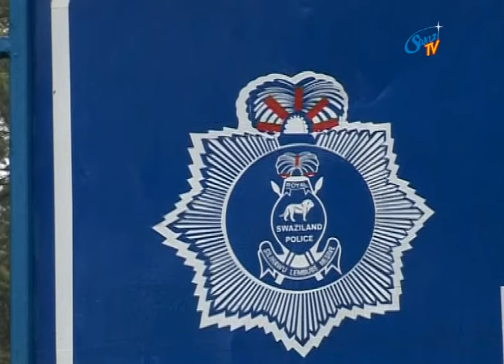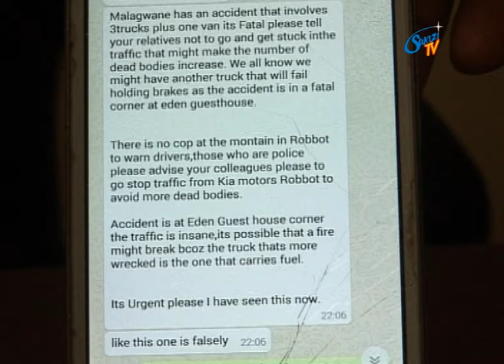False Information From Social Media Users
Police have warned social media users to refrain from spreading false information about things and situations they are not sure of because this hurts the feelings of other people. Assistant Police Information and Communications Officer, Phindile Vilakati says they are responding at how people have been sending false information on social media about the recent accident involving three trucks that happened at Malagwane last night.